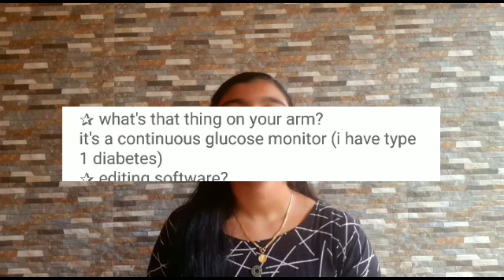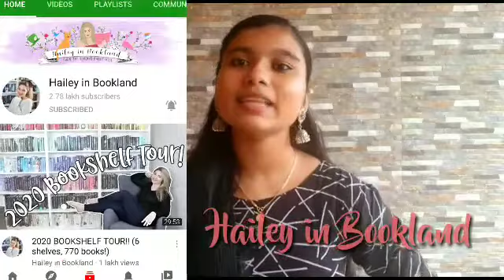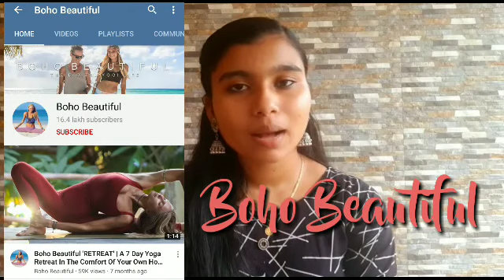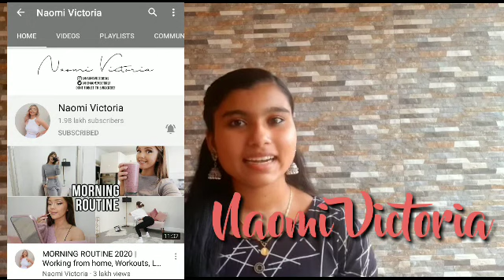My favourite youtubers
I am using youtube for more than 3 years.
There are some youtubers that I purely love❤️
I absorbed all inspiration from them.
Hope these channels will help you too.

Woah u've made it all the way down here.
ily xx